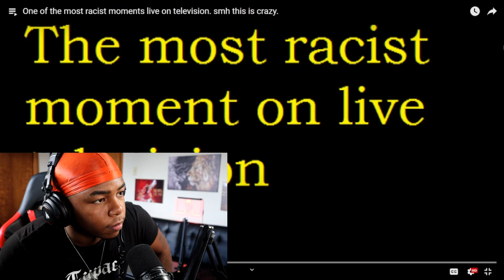HE JUST SAID HE DONT LIKE BLACK PEOPLE BECAUSE OF THIS ONE THING. THE MOST RACIST VIDEO YET 😡😱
Today I reacted to One of the most racist moments live on television. smh this is crazy.